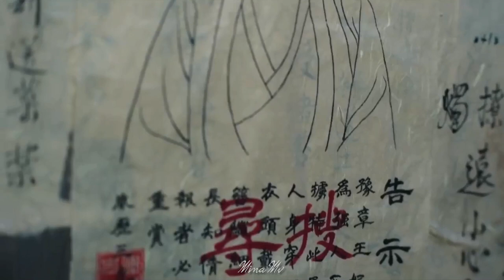Wang Xuan & Helan Zhen [The Rebel Princess MV] II We Move Lightly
ONLY THE EDITING IS MINE

Drama- The Rebel Princess [2021]
Episodes- 9-